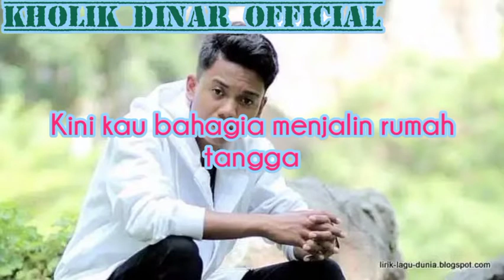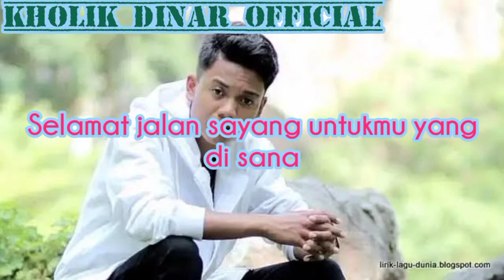Arief - Asmara Yang Terjalin (Karaoke Tanpa Vokal)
Taken from album ASMARA YANG TERJALIN 2021